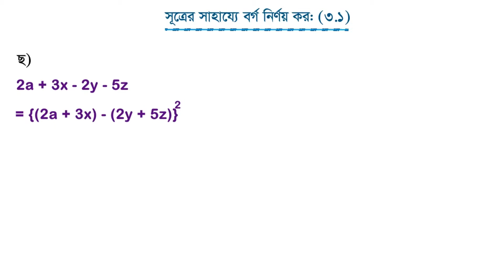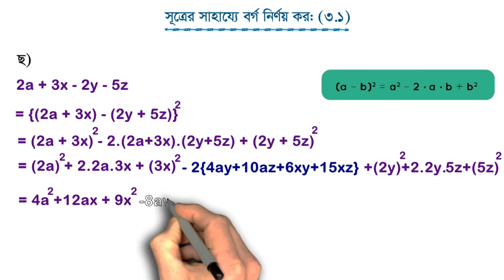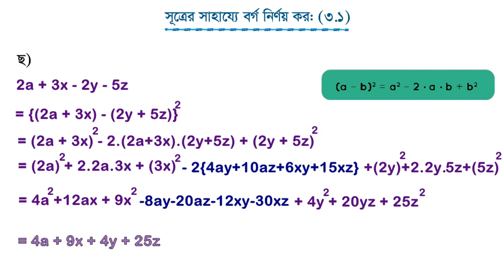Math 9-10 | গণিত ৯ম-১০ম শ্রেণী Chapter 3.1 অনুশীলনী ৩.১ (১ ছ) সমাধান | SSC | ARK Technology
Chapter 3.1 – গণিত অনুশীলনী ৩.১ | Class 9-10 Math (SSC)
এই ভিডিওতে আমরা ৯ম-১০ম শ্রেণির গণিত বইয়ের অধ্যায় ৩ এর অনুশীলনী ৩.১ সম্পূর্ণ ব্যাখ্যা সহ সমাধান করেছি। সহজভাবে বোঝানো হয়েছে যেন সব ছাত্রছাত্রী উপকৃত হতে পারে।

👉 এই ভিডিওতে যা থাকছে:

    অনুশীলনী ৩.১ এর প্রতিটি প্রশ্নের ধাপে ধাপে সমাধান

    বেসিক কনসেপ্ট ক্লিয়ার

    বোর্ড পরীক্ষার প্রস্তুতির জন্য গুরুত্বপূর্ণ

📘 Subject: Mathematics
📗 Class: 9-10 (SSC)
📕 Chapter: Chapter 3 – বাস্তব সংখ্যা (Real Numbers)
📒 Exercise: অনুশীলনী ৩.১ (Exercise 3.1)

👍 লাইক, শেয়ার এবং কমেন্ট করতে ভুলবেন না!